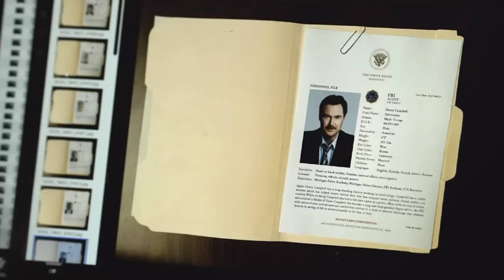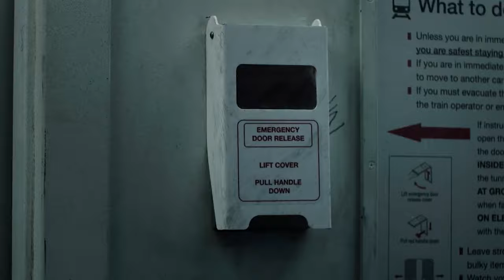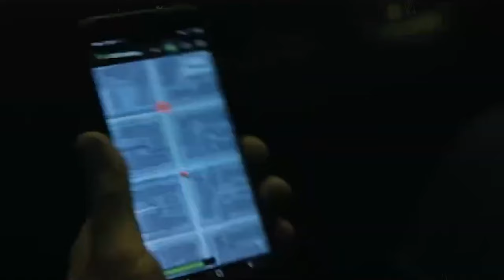THE NIGHT AGENT Season 2 Will Blow Your Mind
About:
The Night Agent is an American action thriller television series created by Shawn Ryan based on the novel of the same name by Matthew Quirk. Starring Gabriel Basso in the title role, it premiered on Netflix on March 23, 2023. The series emerged as the third-most-viewed debuting series on Netflix in its first four days, and within a week it was renewed for a second season. Within a month, it became the streamer's sixth-most-viewed series.

FBI Agent Peter Sutherland is thrown into a vast conspiracy about a mole at the highest levels of the United States government. To save the nation, he plunges into a desperate hunt for the traitor, while protecting former tech CEO Rose Larkin from the people who murdered her aunt and uncle.
On December 24, 2020, it was announced that Sony Pictures Television would produce the TV series adaptation of Matthew Quirk's novel The Night Agent, with Shawn Ryan as writer.[6] On July 21, 2021, the series was acquired by Netflix, with Seth Gordon set to direct the pilot and produce the ten-episode series with Ryan, Marney Hochman, Julia Gunn, James Vanderbilt, William Sherak, Paul Neinstein, Nicole Tossou and David Beaubaire. The series was released on Netflix on March 23, 2023. On March 29, 2023, Netflix renewed it for a second season.

On November 22, 2021, Gabriel Basso and Luciane Buchanan were cast in the series. On February 1, 2022, Hong Chau, D. B. Woodside, Fola Evans-Akingbola, Eve Harlow, Phoenix Raei, Enrique Murciano, Elliot O'Connor, Emma Volk and Sarah Desjardins joined the cast as regulars. On February 24, 2023, Kari Matchett joined in a recurring role. On December 8, 2023, Amanda Warren was cast as a series regular for the second season. On January 11, 2024, Berto Colon, Louis Herthum, and Arienne Mandi joined the cast as new series regulars while Brittany Snow and Teddy Sears were in recurring roles for the second season.